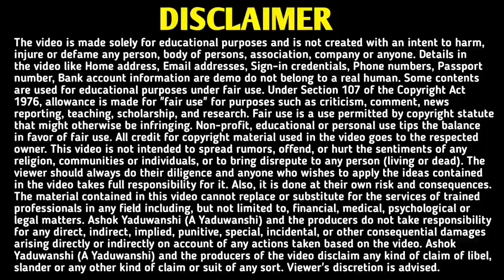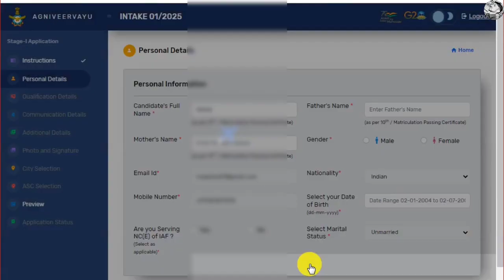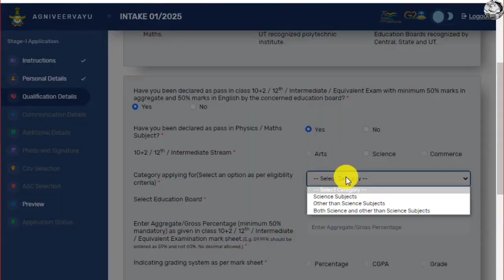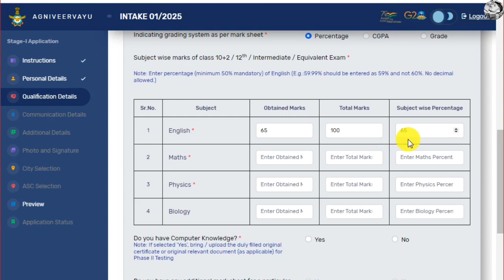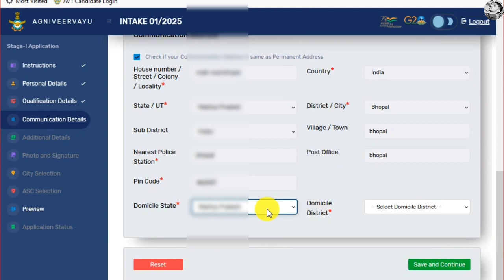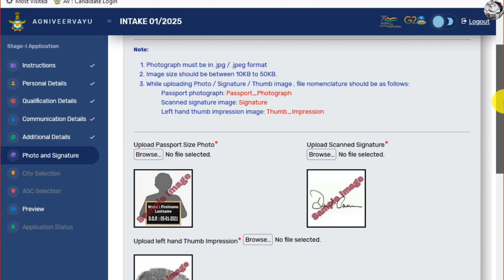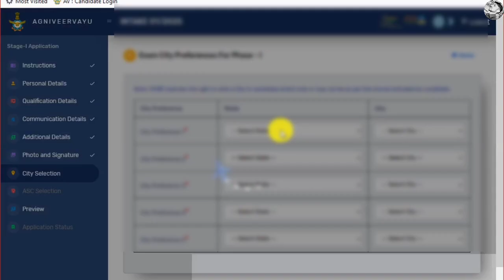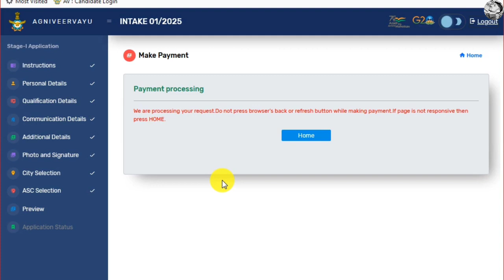Airforce Agniveer Vayu Online Form Kaise Bhare 2024 | How to fill Airforce Agniveer Vayu Online Form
Your queries 👇
Indian Airforce Intake 01/2025 Online Form
How to fill Indian Airforce Intake 01/2025 Online Form
Indian Airforce Agniveer Vayu Intake 01/2025 Online Form 2024
Air Force Agniveer Vayu Online Form 2024 kaise Bhare
How to Fill Air Force Agniveer Vayu Online Form 2024